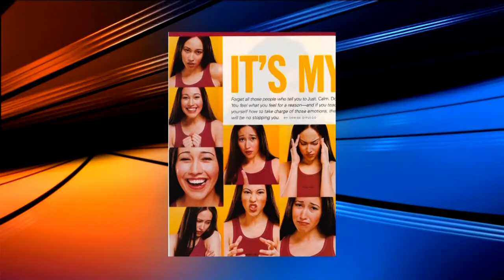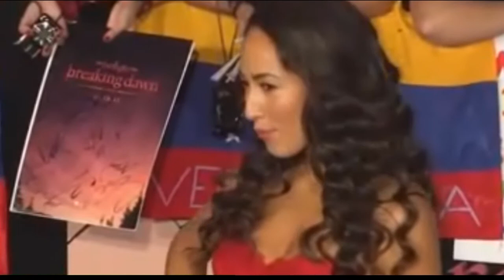Marisa Quintanilla Interview (Huilen in The Twilight Saga: Breaking Dawn Part 2)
Interview aired on 12/28/2011 featuring Marisa Quintanilla who will be playing Huilen in The Twilight Saga: Breaking Dawn Part 2.